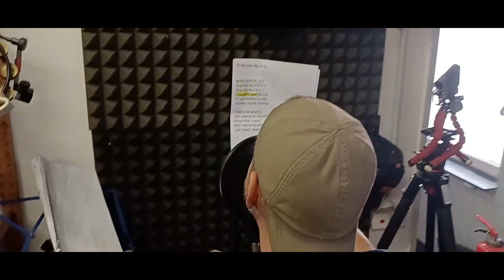BLIND BANKERS - Anarchy in the UK - Cover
Text : Johnny Rotten ( John Lydon )